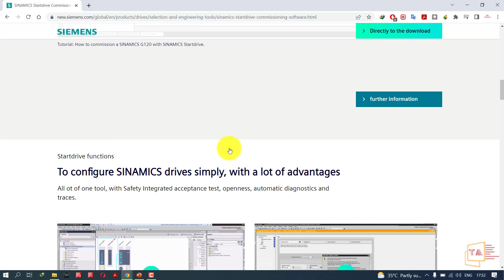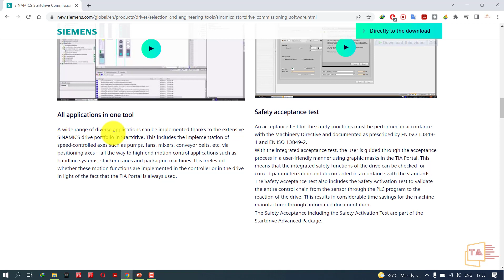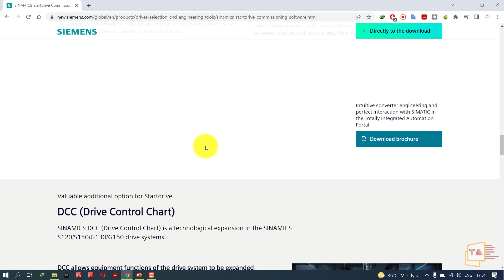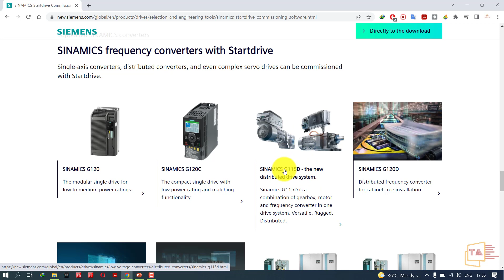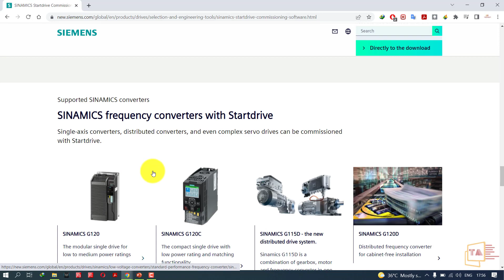Siemens SINAMICS Startdrive பத்தி தெரிஞ்சுக்கலாம் வாங்க!!! | SINAMICS Startdrive Explained in Tamil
Follow this link to join my WhatsApp group Tamil Automation 1